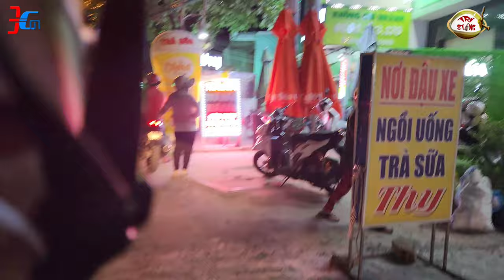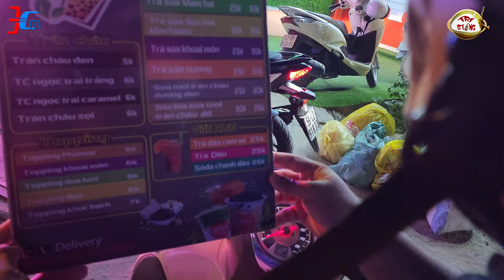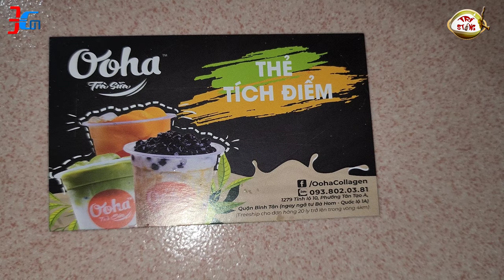STING ĐEN GIÀNH UỐNG TRÀ DÂU TRÀ SỮA OOHA CỔNG CHÀO TÂN KIM VỚI CHA MẸ KHÓC LÓC UM XÙM QUA KỂ ÔNG BÀ